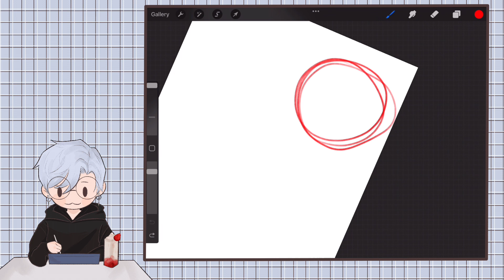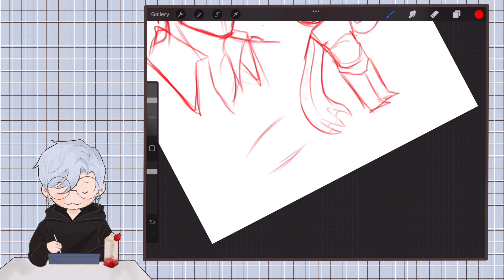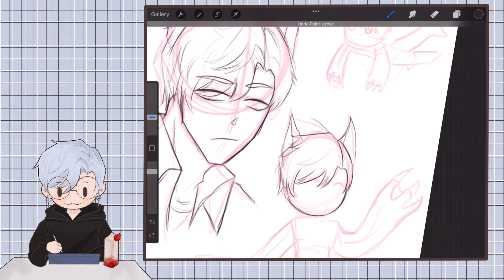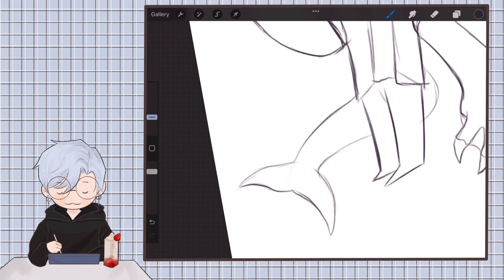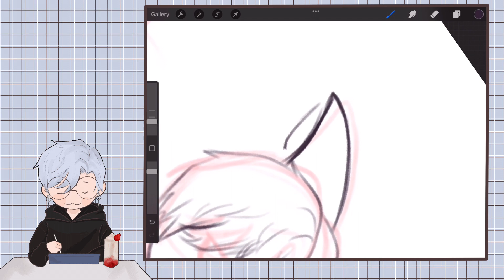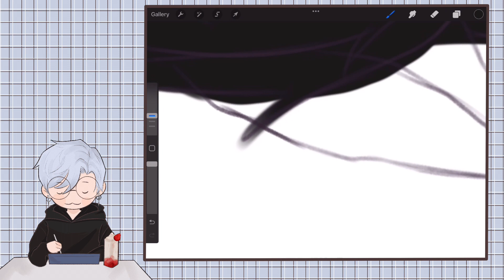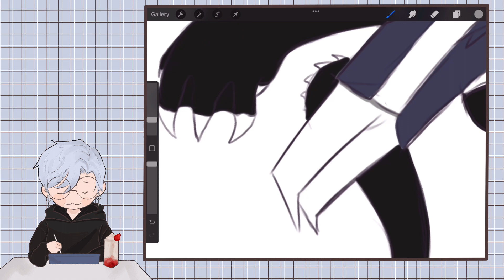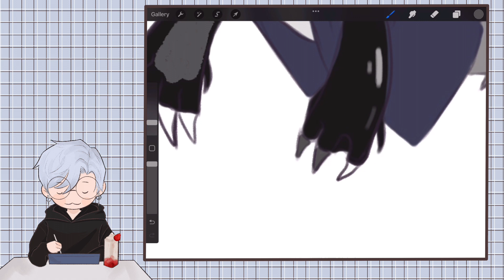Sketch with me 🦖 (new OC✨)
🪴𝗔𝗿𝘁 tools & software
-𝗔𝗽𝗽𝗹𝗲 𝗶𝗣𝗮𝗱 𝟴𝘁𝗵 𝗚𝗲𝗻 32ɢʙ
-𝗔𝗽𝗽𝗹𝗲 𝗣𝗲𝗻𝗰𝗶𝗹 𝟭𝘀𝘁 𝗚𝗲𝗻𝗲
-𝗣𝗿𝗼𝗰𝗿𝗲𝗮𝘁𝗲